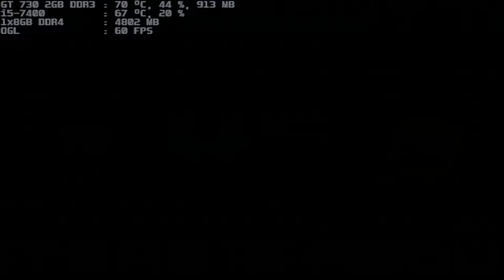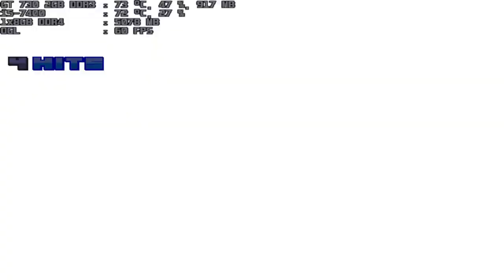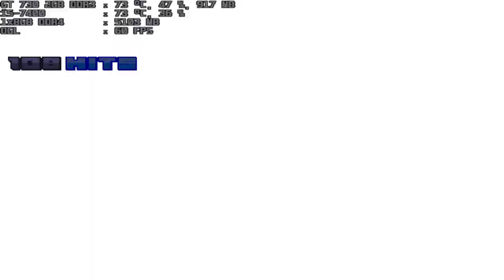mugen 1.1 blue arena silly dark donald & retarded 64 vs dinner donald & s-supermario64